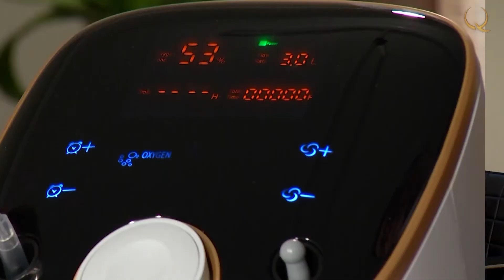Experts Talk. How to restore lung function after an illness?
Experts Talk. № 3
Today we will discuss a very important and hot topic «Rehabilitation after coronavirus infection» and in particular one of the important burning questions – How to restore lung function after an illness. Our guest is doctor of medical sciences, professor, chief freelance pulmonologist of the Almaty, head of the department of postgraduate and additional education of the research institute of cardiology and internal diseases Saule Kasenova.